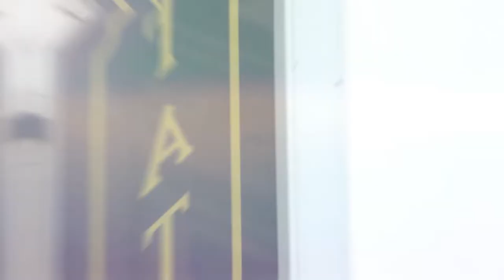Showreel Liam Anderson